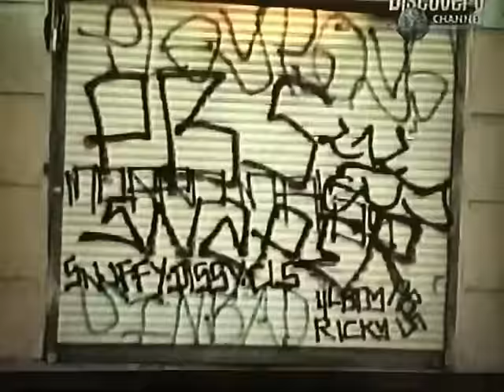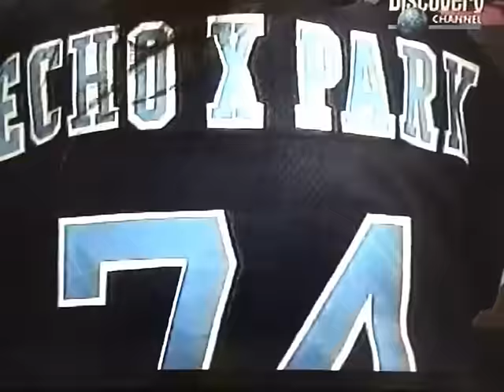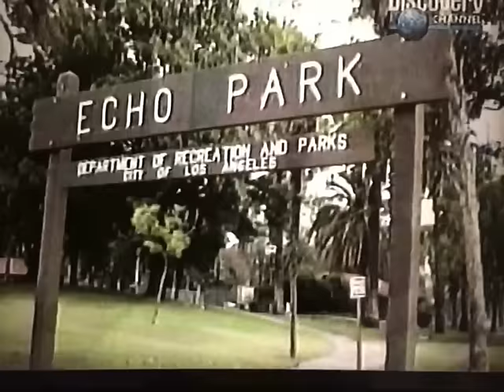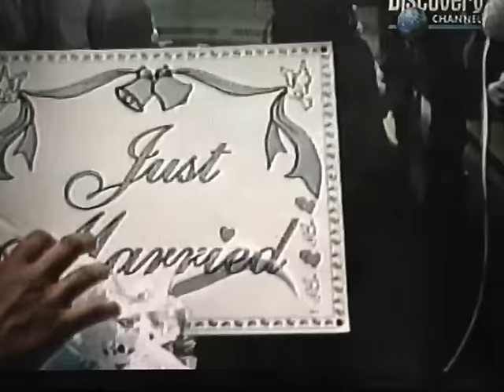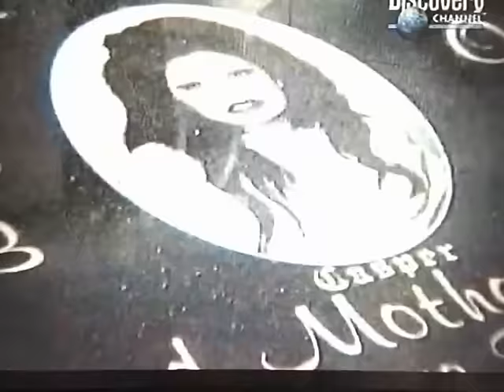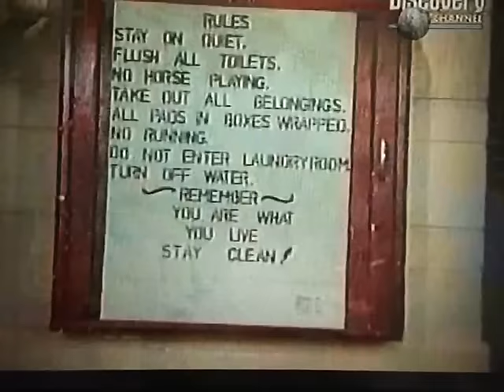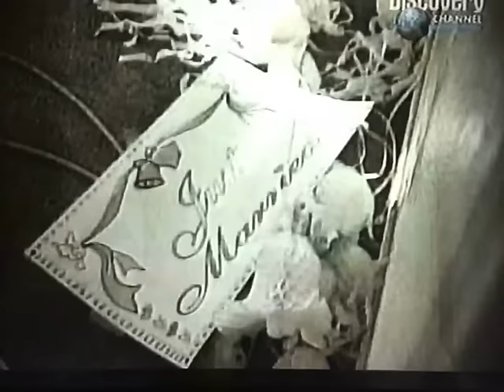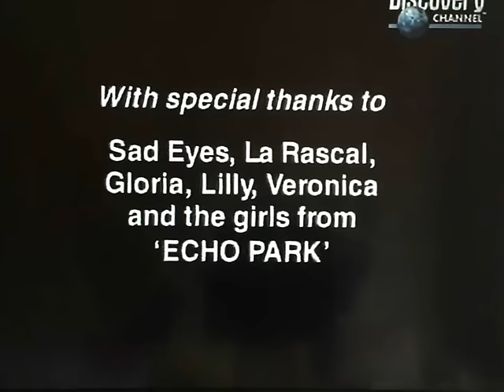L.A.Homegirls Documentary 1995 Very Rare Los Angeles Echo Park Gangs German Dubbed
Very Rare Documentary i Recorded back then on VHS.
The Movie Mi Vida Loca with Salma Hayek based on these Characters!